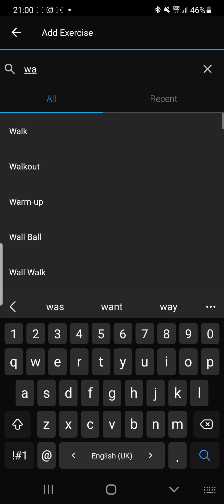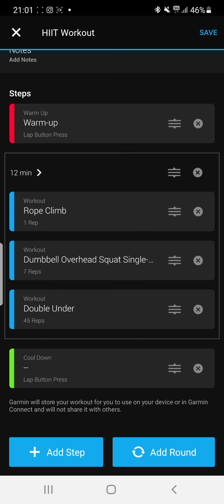Garmin CrossFit HIIT workout (AMRAP)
Finally garmin has an option for AMRAP HIIT WORKOUT